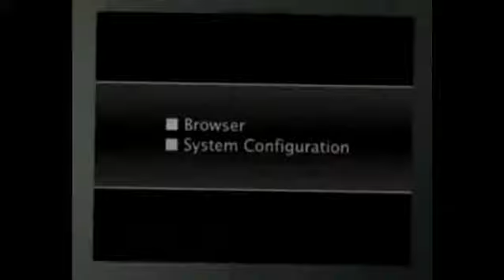Let's Play Life Line Part 13